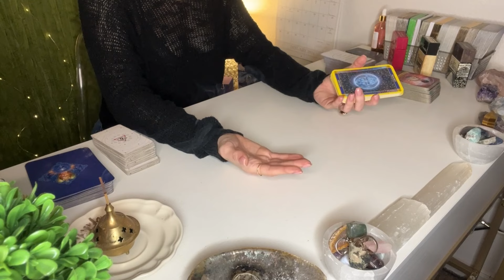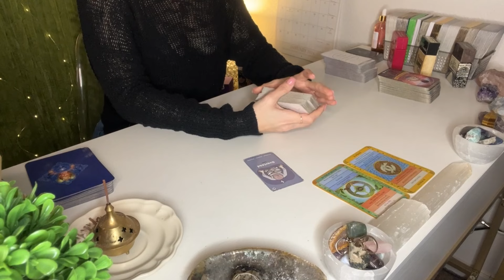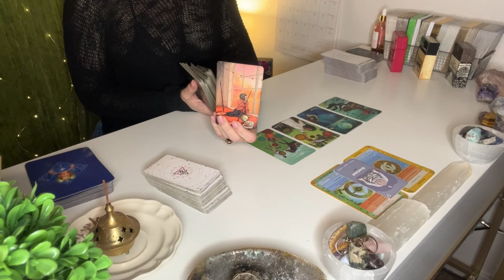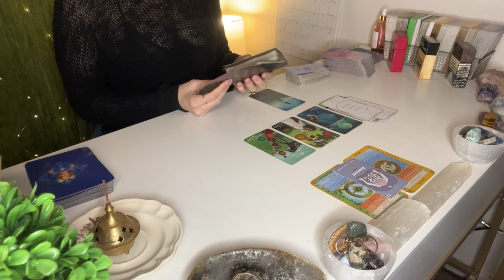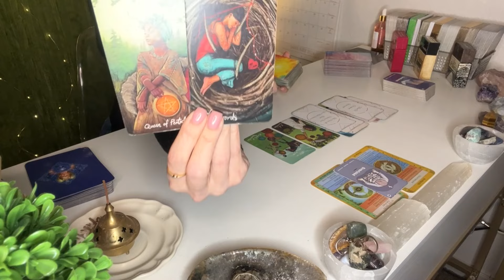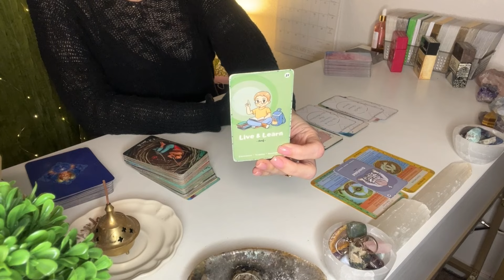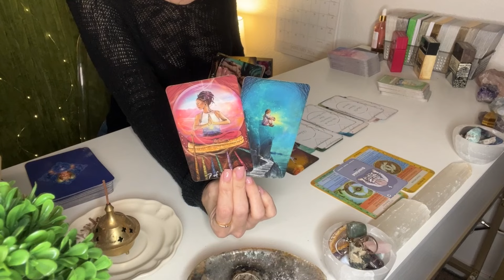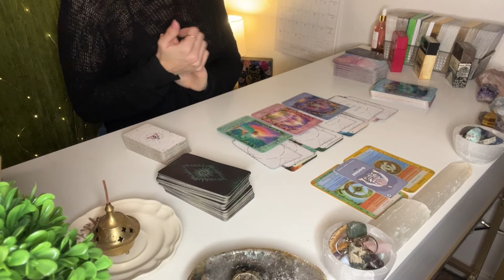LIBRA ♎️MASK OFF AND PUTTING YOURSELF FIRST DUE TO LACK OF SUPPORT FROM OTHERS TAROT READING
📖PERSONAL TAROT READINGS📖 SEE BELOW ⤵️
I currently offer TWO (2) types of personal readings:
✨20 Minute Reading $88.88✨ This reading will take between 1-2 weeks to arrive due to EXTREME high volume booking.
🚨Emergency 24hr turnaround Reading $222.22 🚨 This reading will arrive to you within 24 hours of the time you purchased.

🗣️📝OVER 300 5 STAR CLIENT REVIEWS
(scroll to bottom of Etsy page to see all the reviews)